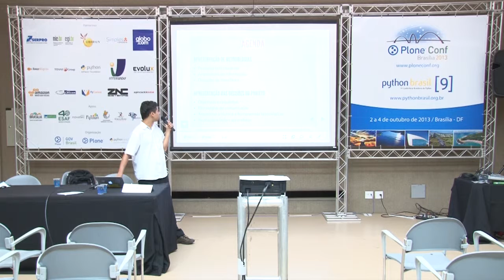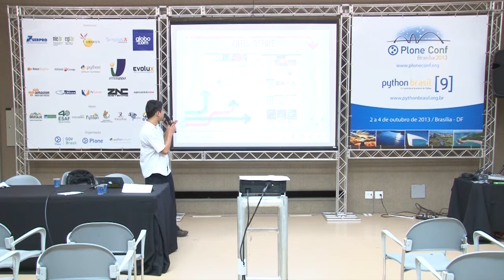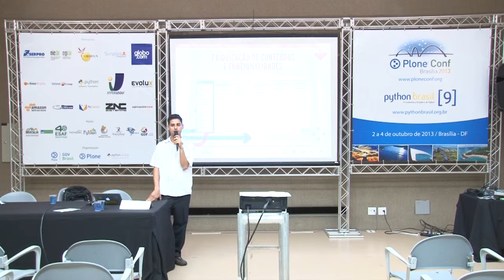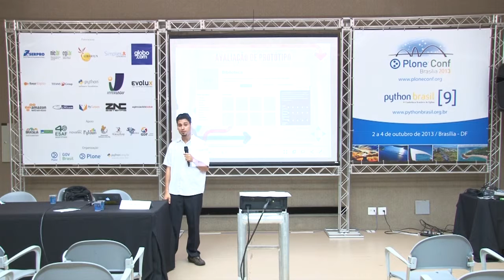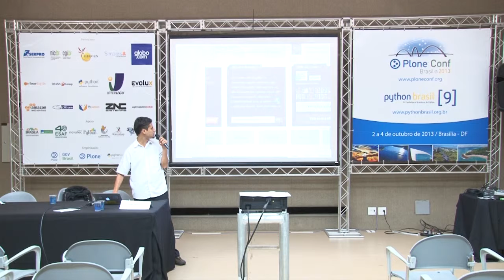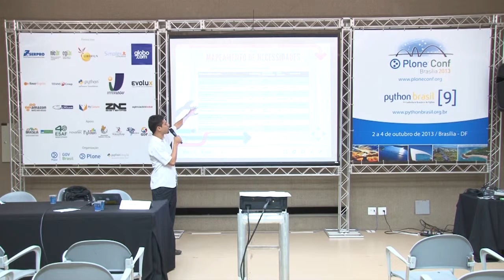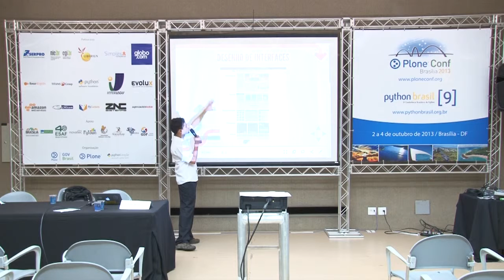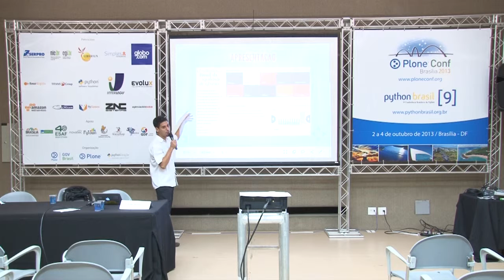Experiência do Usuário em projetos Plone: o caso do Observatório Brasil da Igualdade de Gênero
Talk by Davi Lima de Medeiros at Plone Conference 2013 and PythonBrasil[9] - Brasília / Brasil